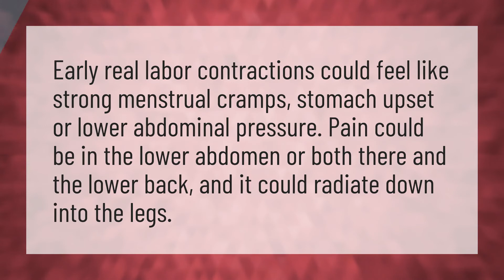How know labor is near?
Cephalic Presentation • How know labor is near?